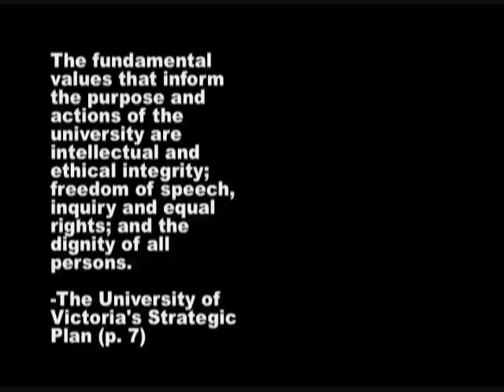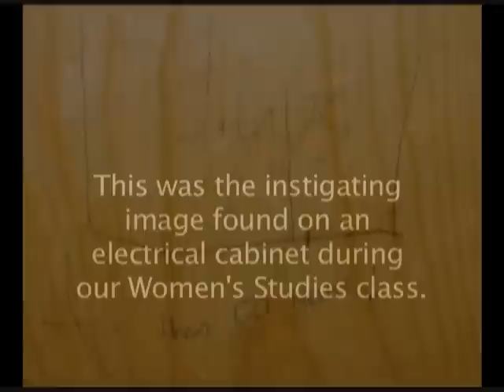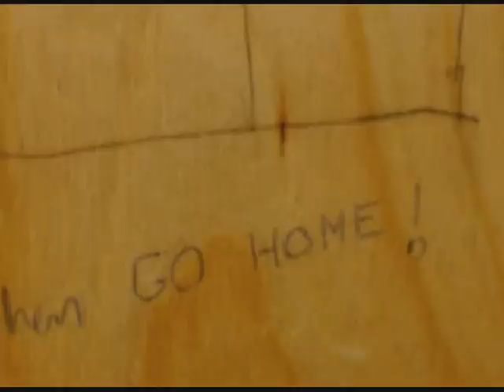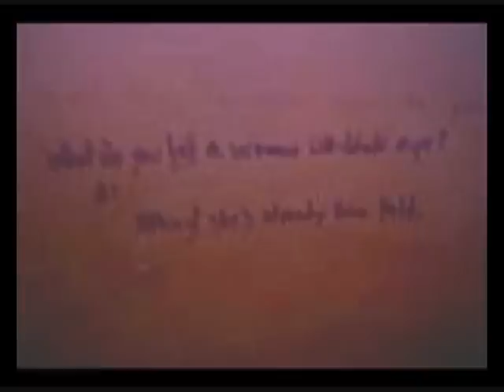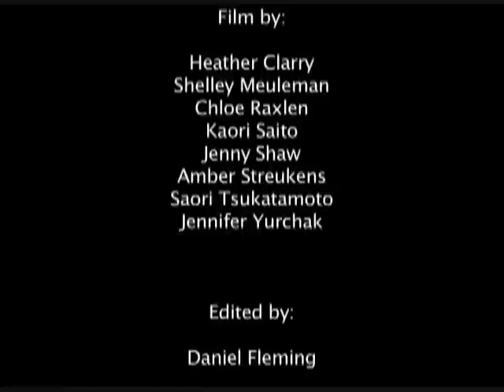Graffiti or ambient violence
Written, produced and directed by Women's Studies 480: Feminist Participatory Action Research II

Taught by Dr. Jo-Anne Lee